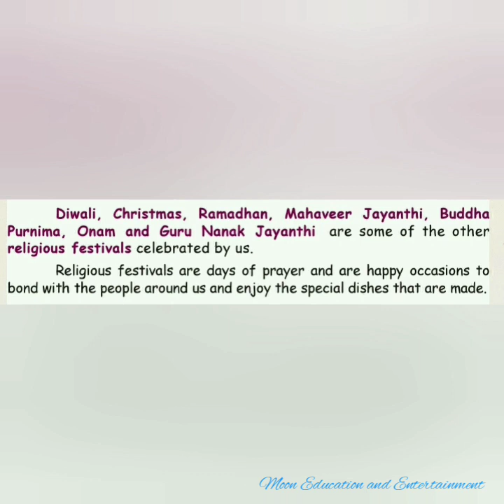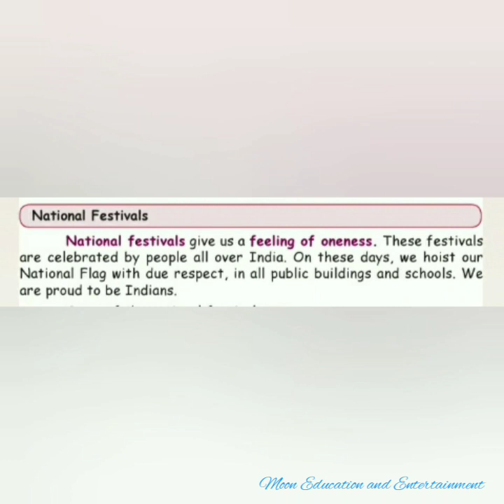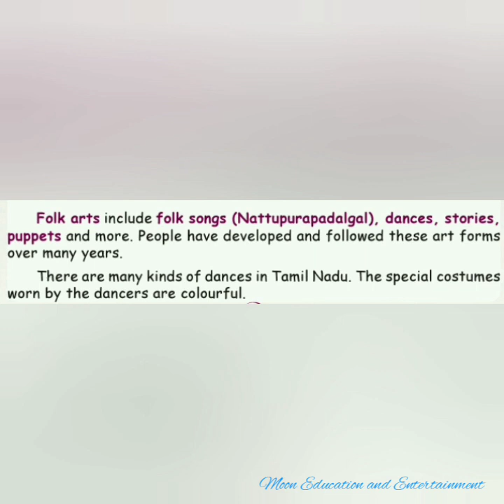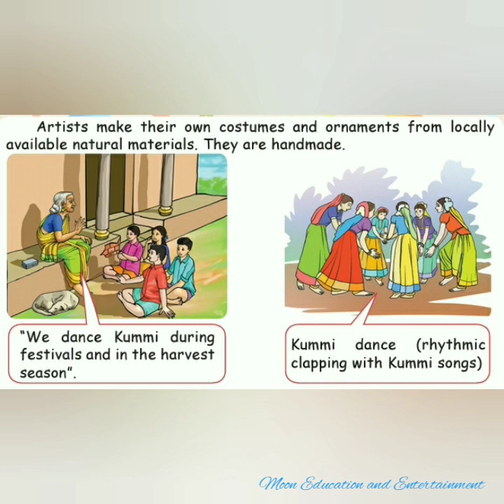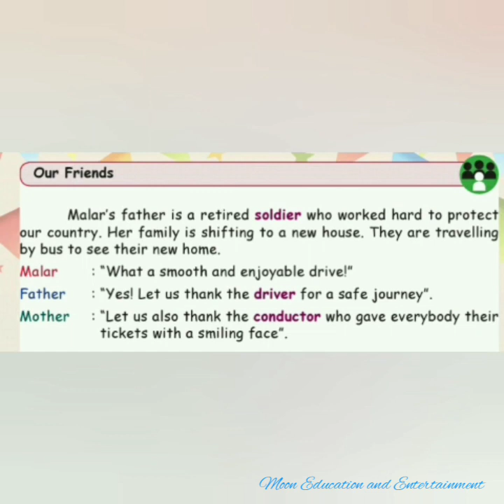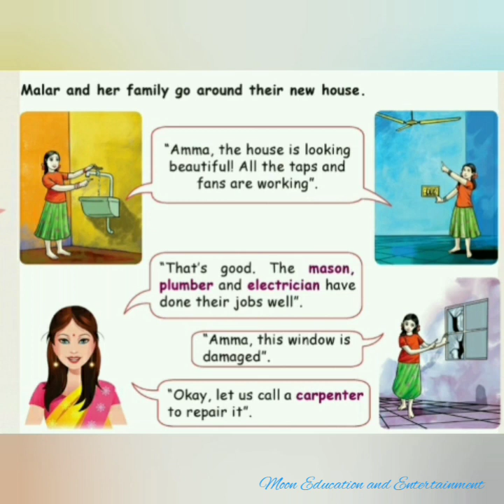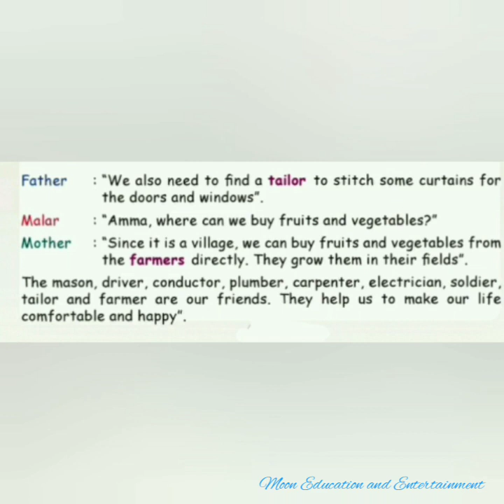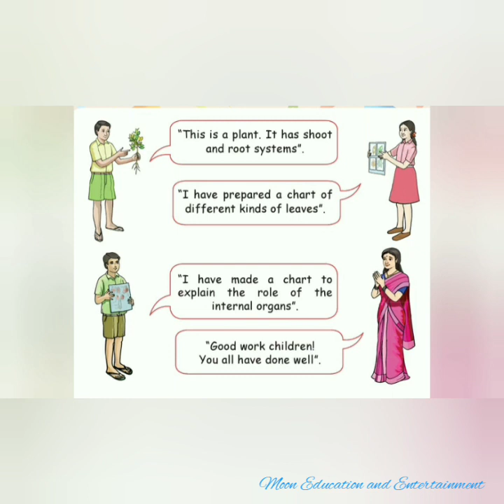Our Society/ 2nd standard/EVS/ Unit 3/ Term 2/ State board/ Samacheer syllabus/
Environmental Science / full explanation in English/ Our Society